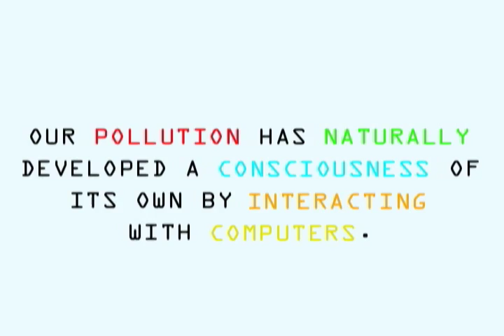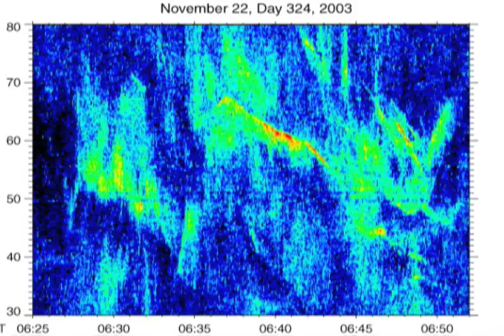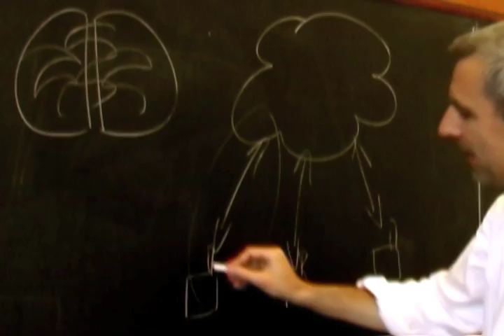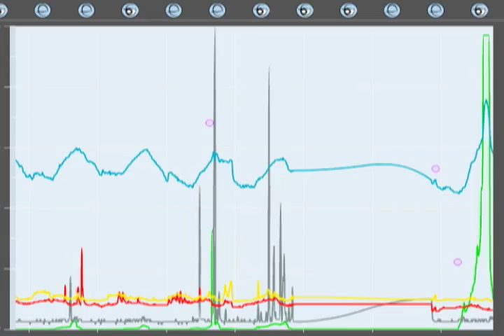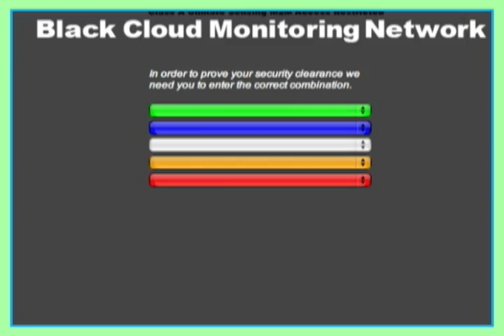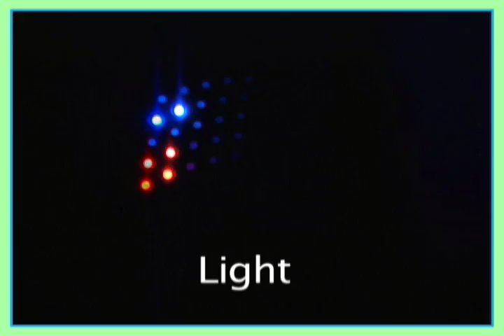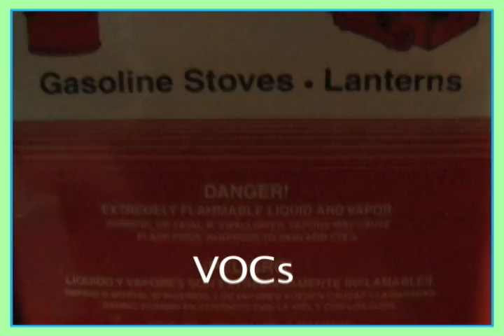Monster Black Cloud uv Pollution! Could aggressive toxic fumes be coming to your 'hood?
In Spring of 2008 people began reporting a mysterious Black Cloud that did not move with the wind. Scientists recorded some terrifying anomalous noise in the signal from their air quality sensors. Can't explain - you have to hear this!

 I'll try to answer any questions you ask in 'comments.' For more info on our public program and First Breath, please goto dailypolluter.org